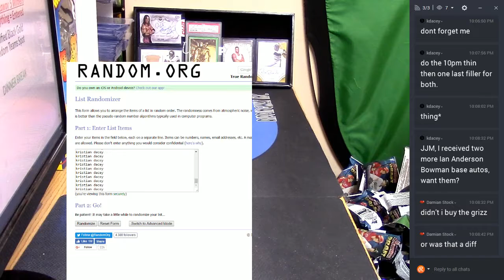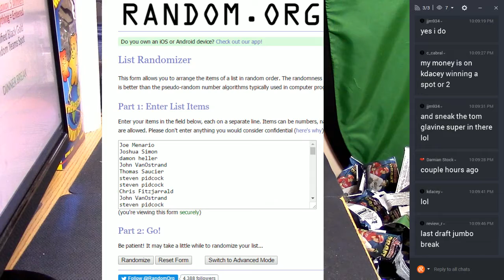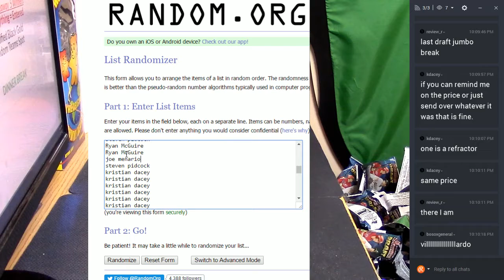10pm Giveaway 021117